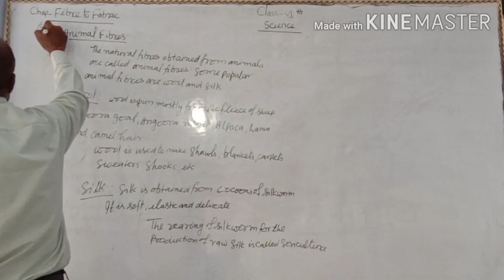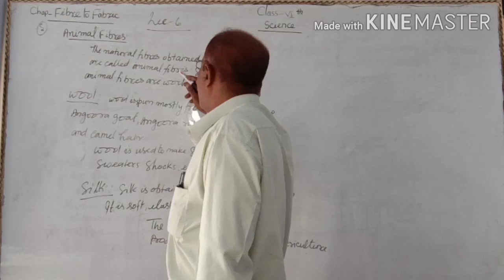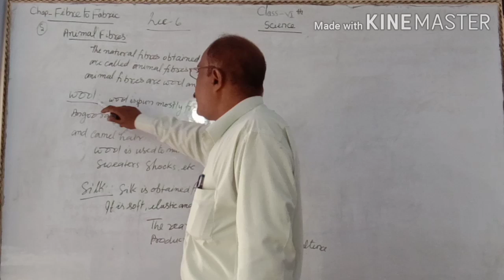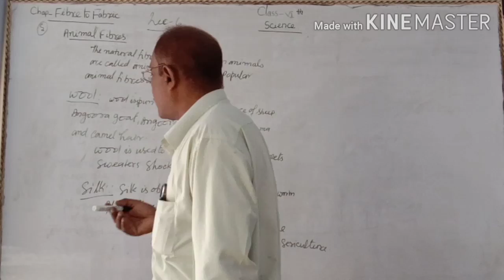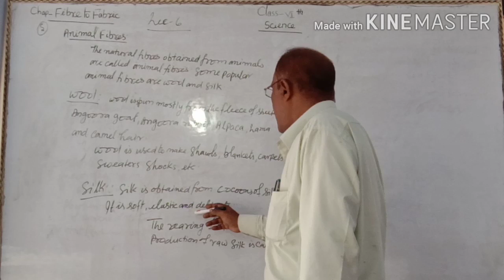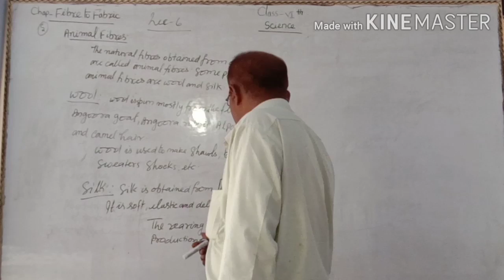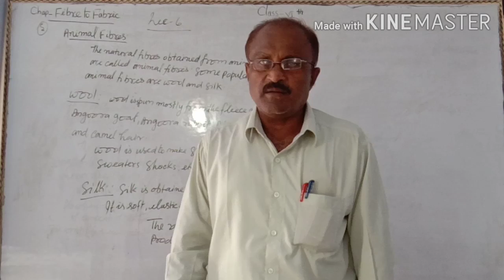class 6th science chapter Fibre to Fibre lecture 6